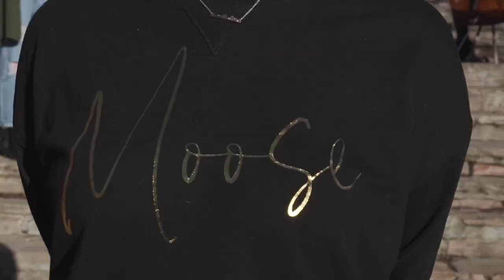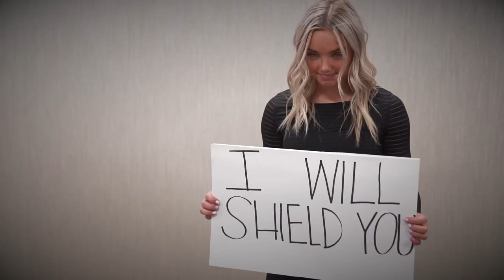Lean - Official Music Video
Official music video for LEAN.
May we heal together.

*This song is now available on all music platforms!